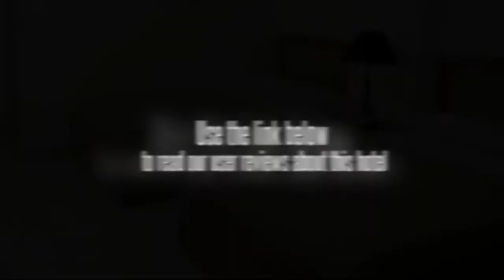Iloilo Midtown Hotel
Location. Iloilo Midtown Hotel is located in the midtown area of Iloilo. Hotel Features. Dining options at Iloilo Midtown Hotel include 2 restaurants. Room service is available. This 2.5 star property offers small meeting rooms and audio visual equipment. Wireless Internet access (surcharge) is available in public areas. This Iloilo property has event space consisting of a conference center, banquet facilities, conference/meeting rooms, and a ballroom. Wedding services, concierge services, and tour/ticket assistance are available. Guest parking is complimentary. Additional property amenities include a coffee shop/caf and complimentary newspapers in the lobby. A total renovation of this property was completed in November 2007. Guestrooms. 68 air conditioned guestrooms at Iloilo Midtown Hotel feature complimentary newspapers and windows that open. Accommodations offer city views. Wireless Internet access is complimentary. In addition to desks, guestrooms offer phones as well as free local calls (restrictions may apply). Cable television is provided. Housekeeping is offered daily and guests may request hair dryers. Notifications:All guests staying in hotel guestrooms must be registered with the hotel.